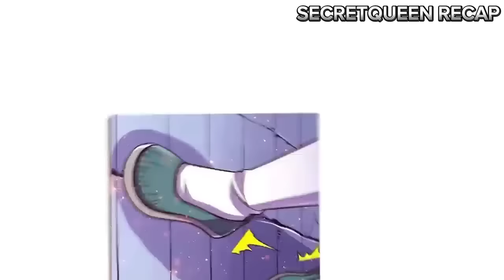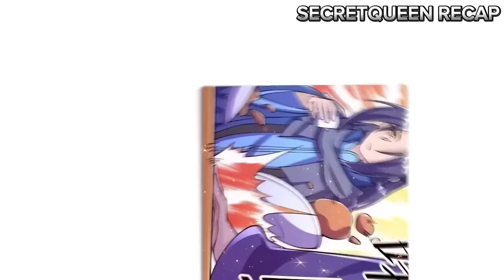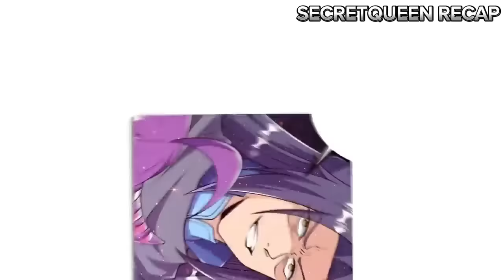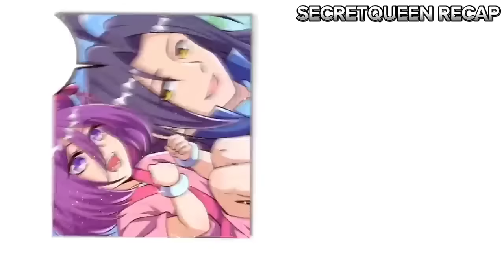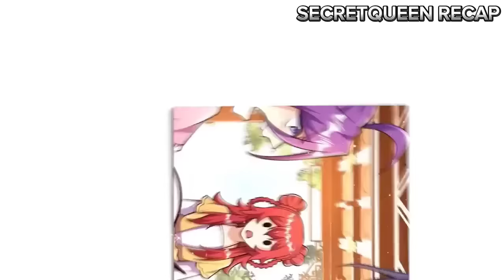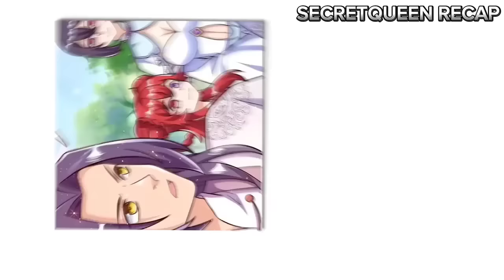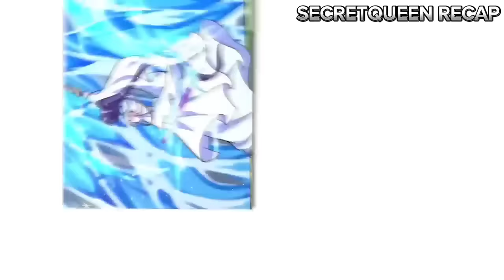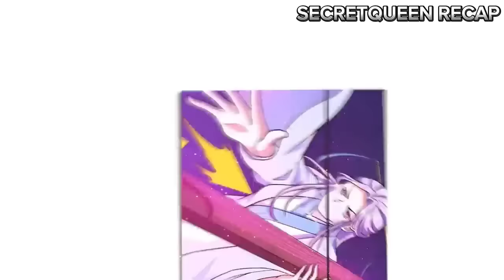(2) ISINILANG ANG LALAKI NA WALANG KATAPUSAN ANG KANYANG CULTIVATION POWER NGUNIT ITOY ISANG LIHIM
Ang kwento ay hango lamang sa kung ano ang mahwa story na naipalabas at isinalin sa wikang Filipino. Upang mas madaling maunawaan ng aking mga kababayan.